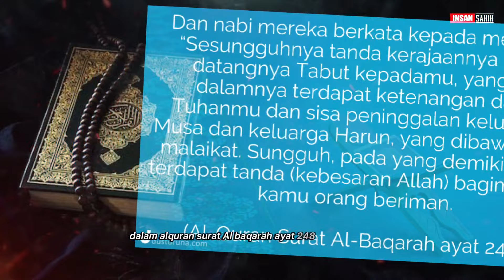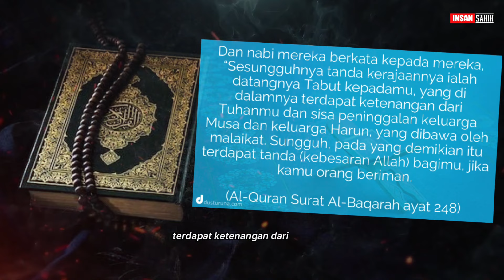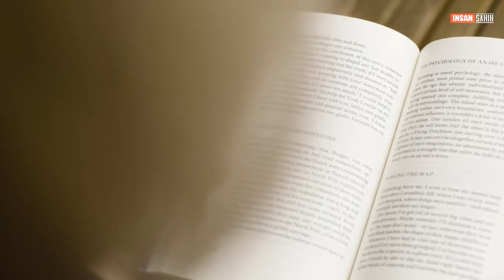Mengerikan!! Akhirnya saya baru paham mengapa orang IsR4el ngotot membongkar makam nabi Yusuf As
Mengerikan!! Akhirnya saya baru paham mengapa orang IsR4el ngotot membongkar makam nabi Yusuf Alaihissalam?

1. Ingin menguasai Dunia
2. Ingin TABUT